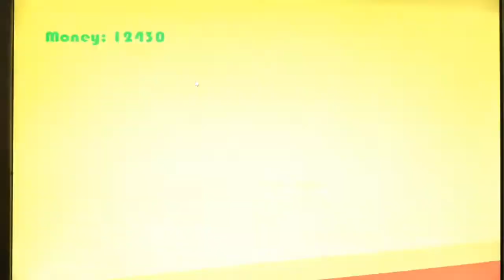GLITCHED SCREAMS! | Muddy Heights!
Ready to see me play one of the most weird games in the world?